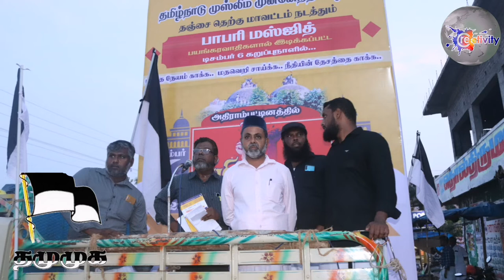டிசம்பர் 6 இந்தியாவின் கருப்புதினம். அதிரையில் த.மு.மு.க நடத்தும் ஆர்ப்பாட்டம் 06.12.2021